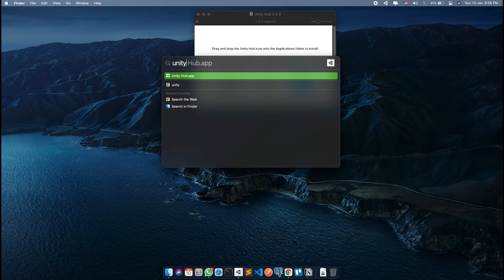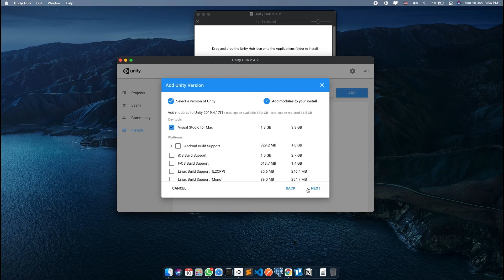How to install Unity Game Engine on MacOS (2021)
Easy step by step installation guide for Unity3D installation on MacOS